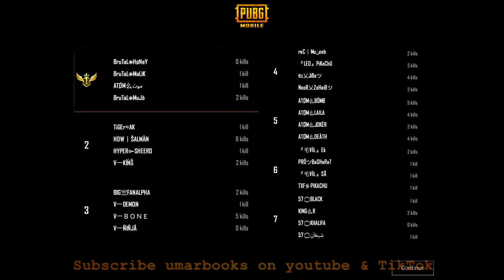Pubg mobile pabbi spectating room no 76 winner BruTaL MuJo